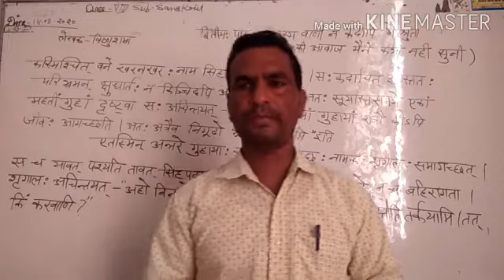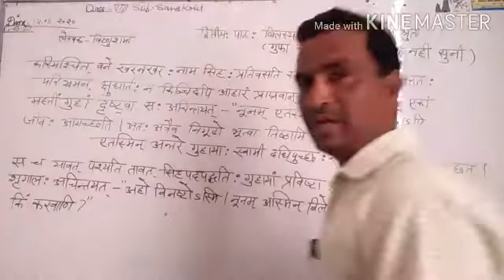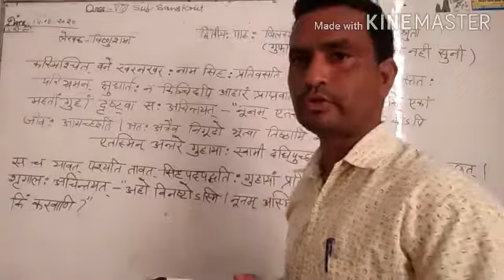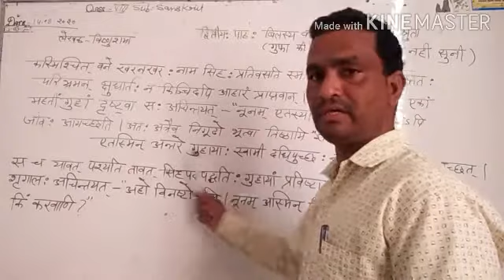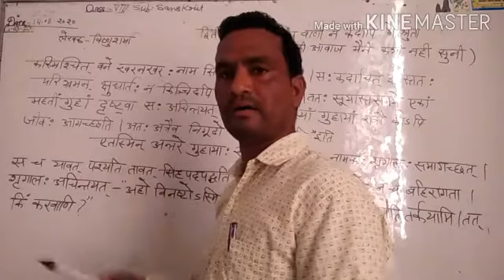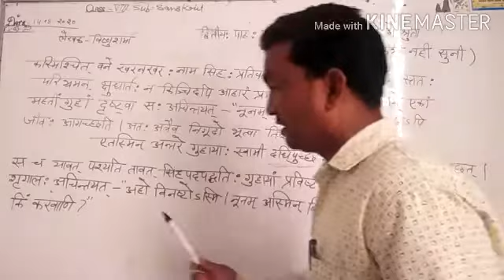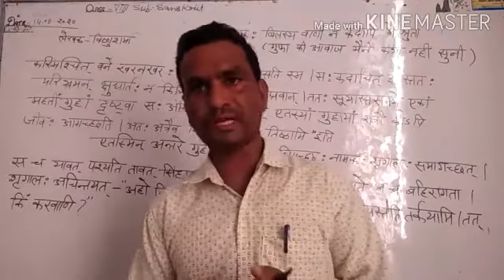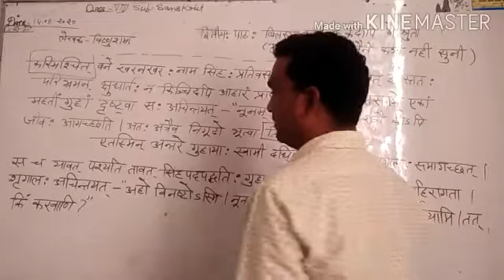Class Vlllth ch.2 (हिन्दी अनुवाद) 17:08:20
Kailash Kumawat sir